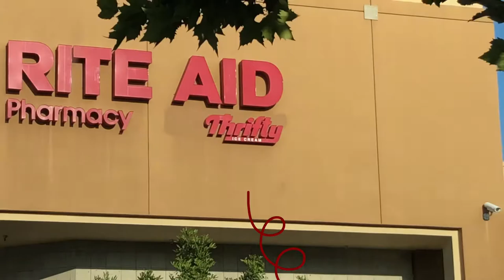Vlog! S1 E17 Today was thriftys ice cream!!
Vlog! Today we went to rite aid because we just needed ice cream